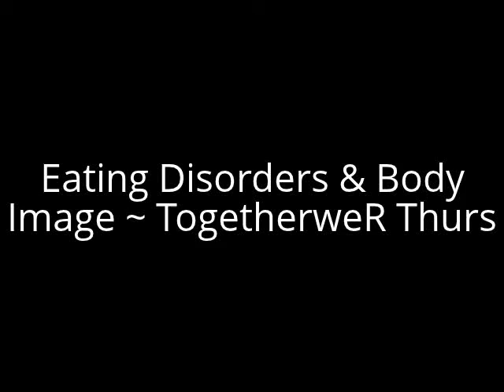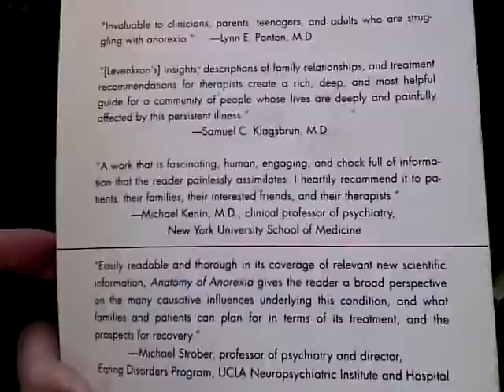Eating Disorders and Body Image ~ TogetherweR Thursdays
Topic Of The Week:  Body Image.
Question:  What is your favourite book?  Because we have answered this before about all-genre books ( I mentioned Jean M. Auel's books and W. Michawl & Kathleen O'Neill Gear's books ), I chose my favorite eating disorder-related book: :Anatomy Of Anorexia" by Steven Levenkron.